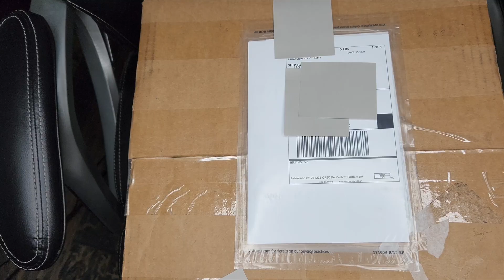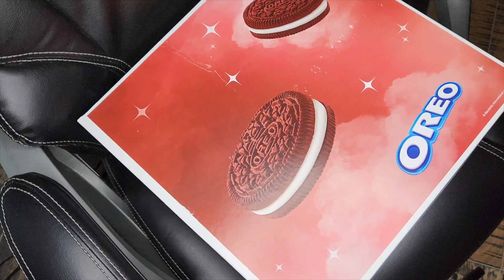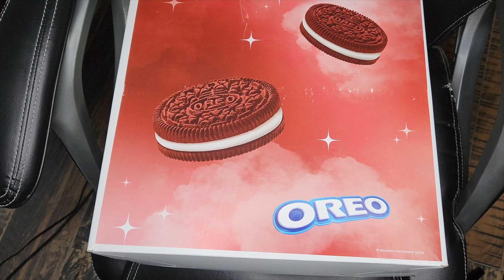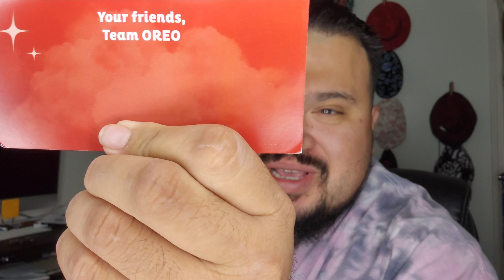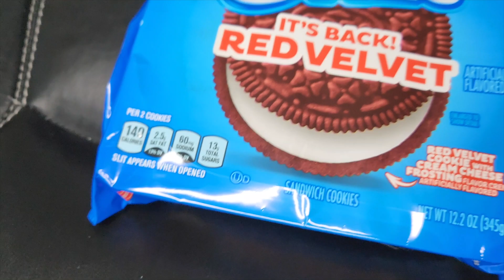OREO SENT ME A PACKAGE!!! (Unboxing) You wont believe whats inside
Wow on this weeks episode of One Man Click TV we have a package sent to me from OREO so you know what that means UNBOXING time!!! You wont believe whats inside and how i got it so make sure to watch until the end to find out THANK YOU